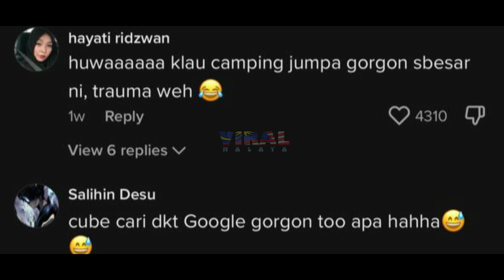PEMUDA TERJUMPA KATAK GORILLA, TENGOK APA JADI BIKIN VIRAL...